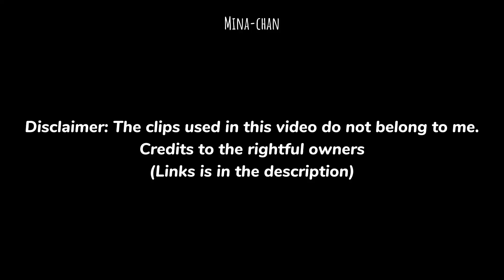the difference between nayeon splashing water vs jihyo... 🤣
Special Mention to my Patron:

"Felikkse"